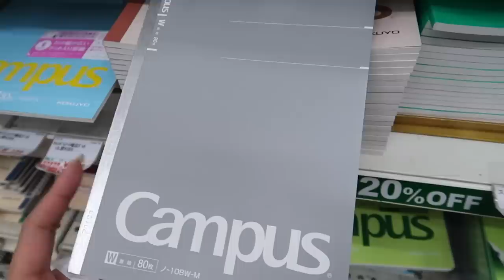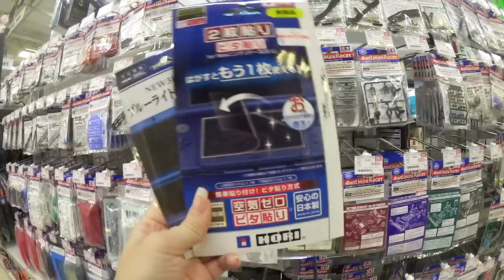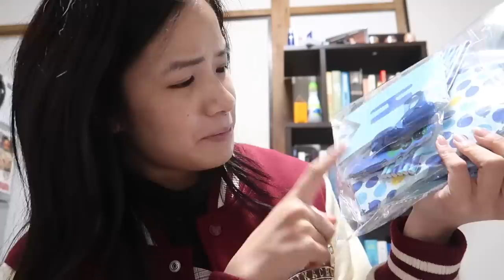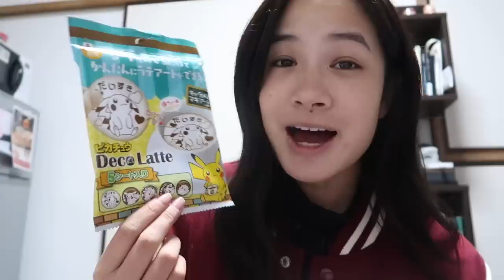Shopping for Japanese Stationary in Shinjuku